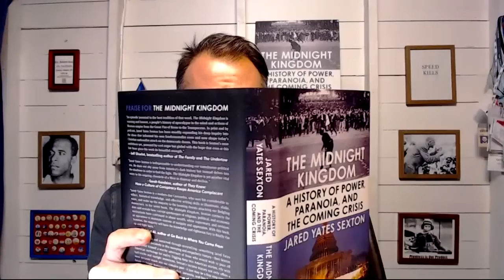Bourbon Talk Political Q&A Livestream, January 15, 2023 | Jared Yates Sexton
Order THE MIDNIGHT KINGDOM: A HISTORY OF POWER, PARANOIA, AND THE COMING CRISIS

Become a subscriber to DISPATCHES FROM A COLLAPSING STATE, the exclusive home of Jared Yates Sexton's political, historical, and cultural writings